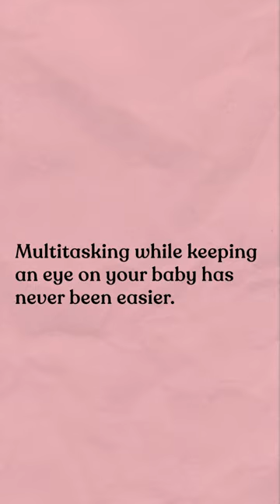Picture in Picture now available in Cradlewise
✨ New Feature Alert ✨ Picture in Picture

Multitasking parents, rejoice! You can now order groceries, write emails, respond to slacks, or scroll through social media, all while keeping an eye on your little one. 🙌

When you minimize the Cradlewise app, a small pop-up window will open on the bottom right. This will enable you to open different apps on your phone while still being able to monitor your baby.